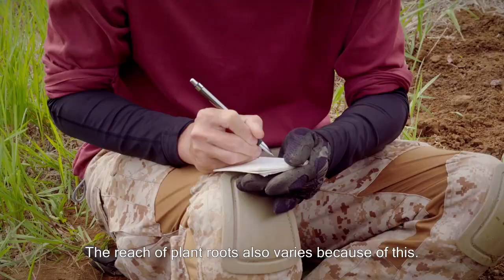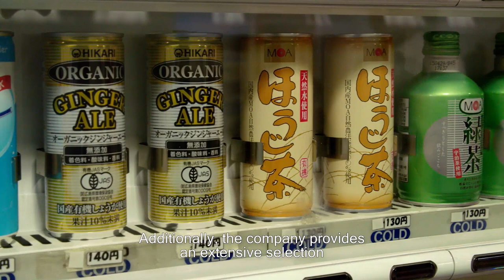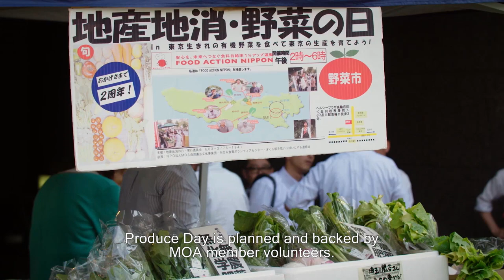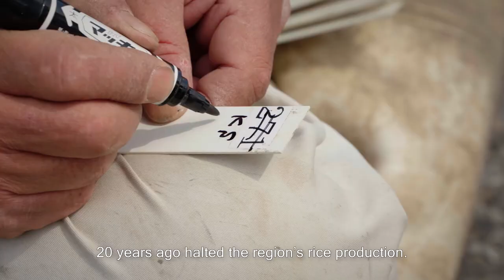The Nature Farming of MOA Japan - The Eternal Farm Villages EP4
Nature farming is not just a set of techniques, it’s our attitude!

The “nature farming” of MOA in Japan is world-renowned. Its founder, Mokichi Okada, has been promoting ‘nature farming’ since 1935. It is a farming practice that grows crops based on the field ecosystem, with a view to land revitalization. In the long run, pesticides and fertilizers become unnecessary. Although seemingly impossible, it has had a significant influence on contemporary agriculture and the attitudes of many farmers.

In this episode, the viewer will visit Japan to experience ‘nature farming’; the intimate relationship between farmers and land, nature, health and food. In the end, the viewer will come to understand ‘Satoyama,’ or the realization of harmony between society and nature.

The Eternal Farm Villages is a production of PTS. It takes a deep dive into the modern challenges of agriculture and looks for answers in different parts of the world. From the organic rice fields of Taiwan to the vast array of wine farms in Napa Valley; from Indonesia’s Subak system developed in the 9th century for irrigation, to the world’s frontier of vertical farming in the Netherlands, “The Eternal Farm Villages” has brought countless viewers on a detailed tour around the world to see people’s innovative approach to prepare for the future of food and agriculture.